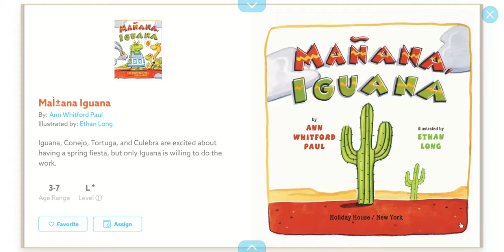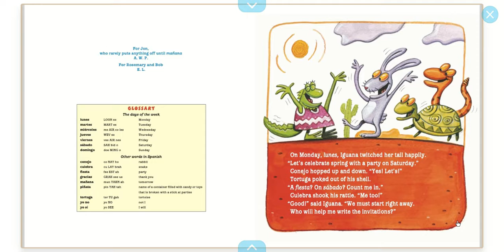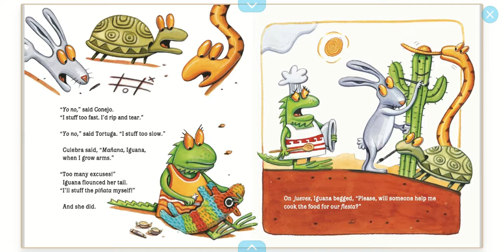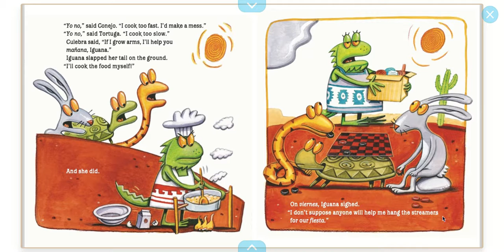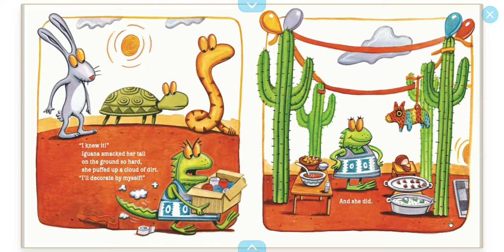Manana, Iguana: Part 1